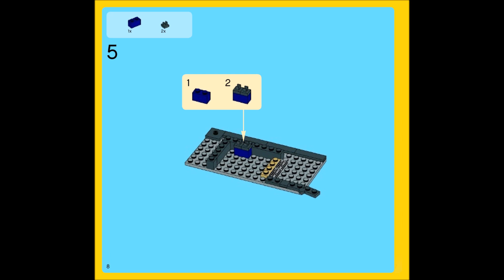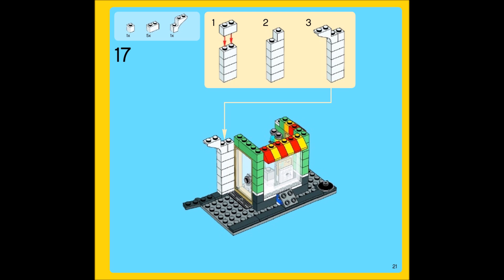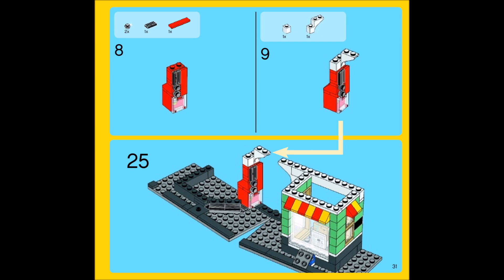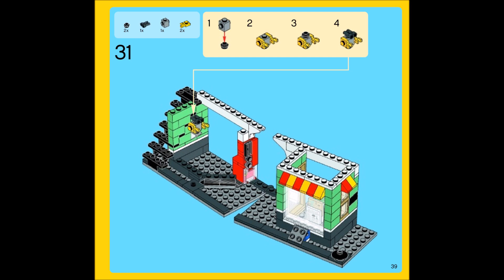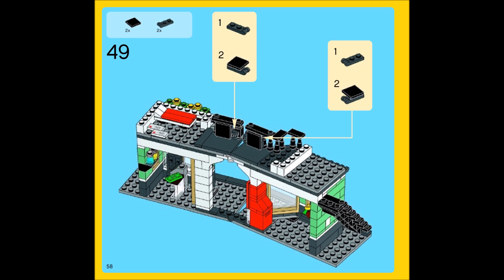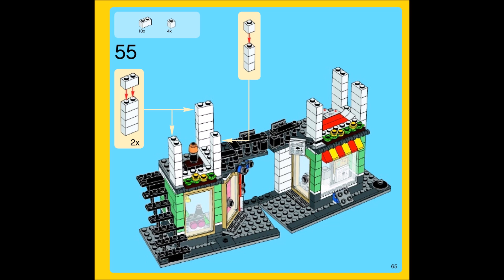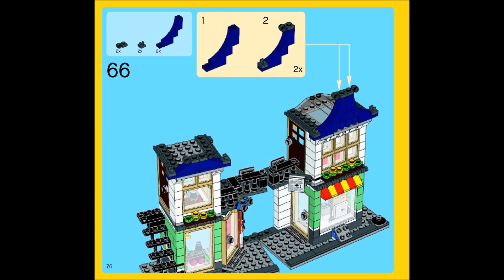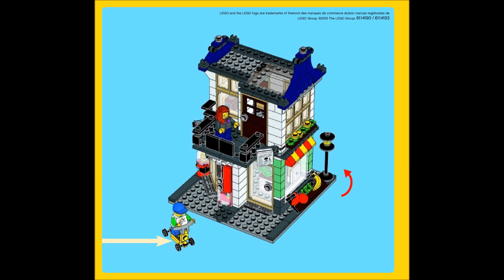LEGO Creator 31036 Toy and Grocery Shop 3 in 1 Instructions DIY Book 1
Product Description
Open a world of adventures with this exciting 3-in-1 Toy & Grocery Shop. Serve your customers with fresh fruit and vegetables, a morning paper or delicious beverages at the cozy grocery shop, or visit the neighboring toyshop where there's a cool toy robot for sale! Then take a look outside, buy a tasty red apple or try out the brightly colored bubblegum machine! This delightful general store can be folded out to allow access to its detailed interior, or to create a colorful main street facade featuring 2 shops: a toy store and a grocery store, each with its own unique shop sign. The balcony of the Toy & Grocery Shop transforms into a smart connecting bridge that links 2 cozy first floor apartments. Add your own LEGO creations to expand the main street! What kind of shop will you build next? You can also rebuild the set to create a post office or a newsstand-now that's what you call a 3-in-1!.